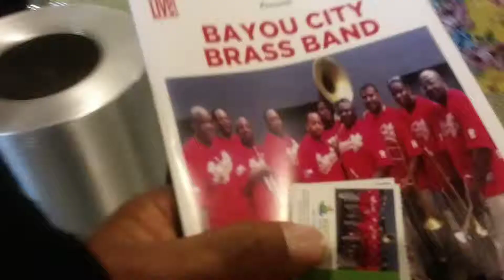Mom And I On An Outing Vlog❤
We had a really good time. Like this video for my mom.